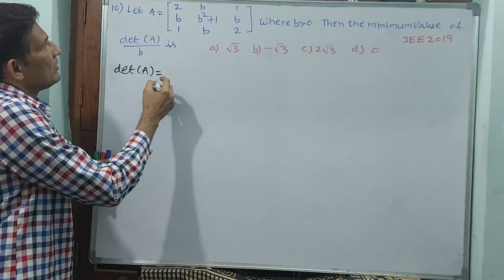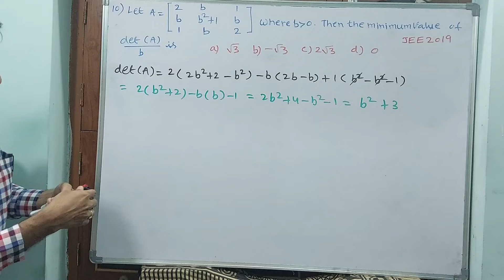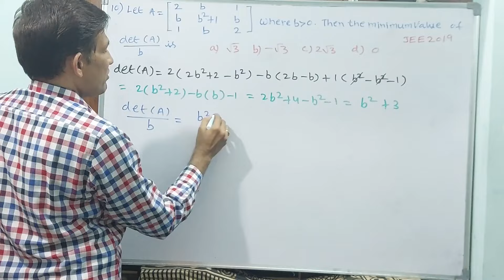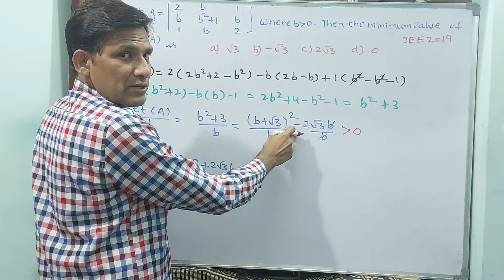JEE, DETERMINANTS, 10